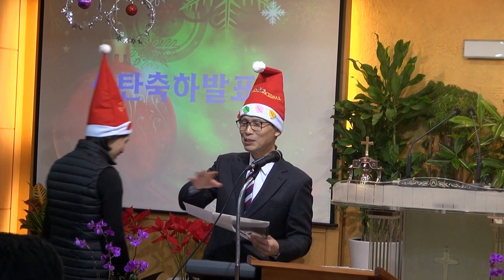2016년 성탄축하발표회(2부)_동탄명성교회(2016-12-25)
2016년 성탄축하발표회(2부) 순서는 아래와 같습니다.
1. 아동부교회학교
2. 201구역
3. 101구역
4. 청년부
5. 시상식
6. 찬622장 '거룩한 밤" 찬양과 축도